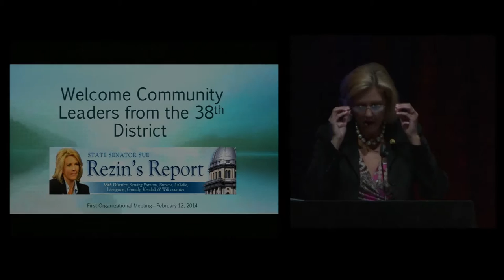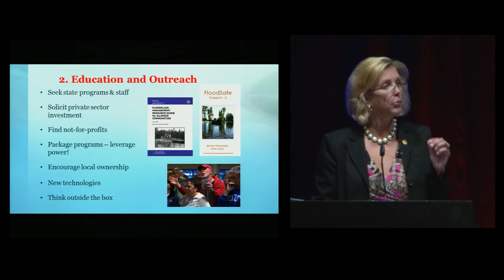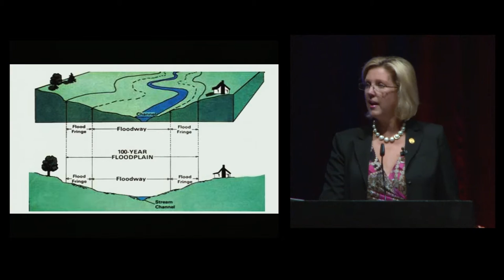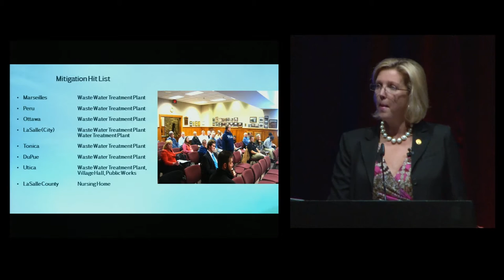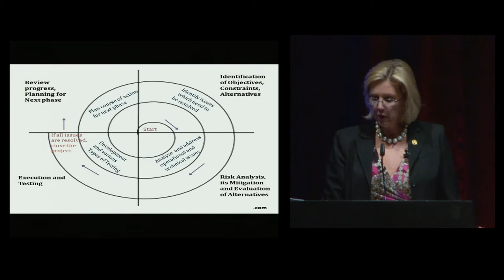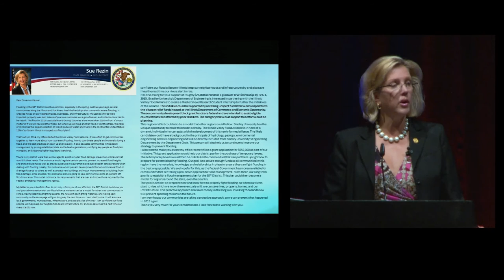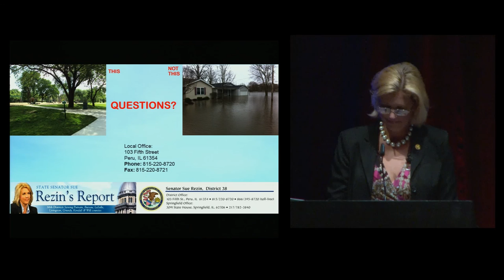Illinois Sen. Sue Rezin, Plenary 4 (ASFPM 2015)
Illinois Sen. Sue Rezin, who recently received the “Legislation” award by the Illinois Association for Floodplain and Stormwater Management for spearheading a coalition to prevent, fight and mitigate flooding in the state, presented during Plenary Session 4: Local Mitigation on my Mind – What’s Going on Around the County that You Could Do Too?